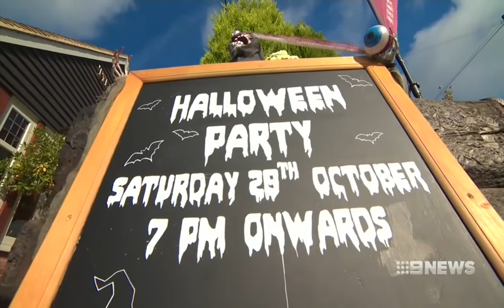CCTV 'proof' ghosts exist Nine News Australia